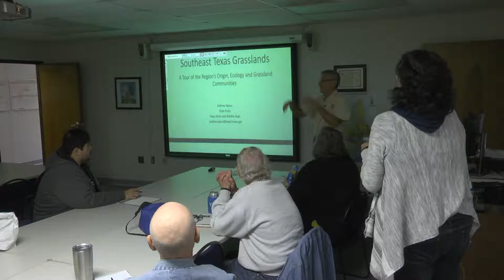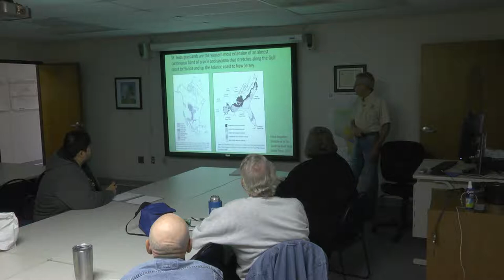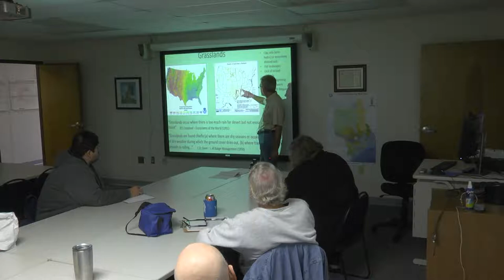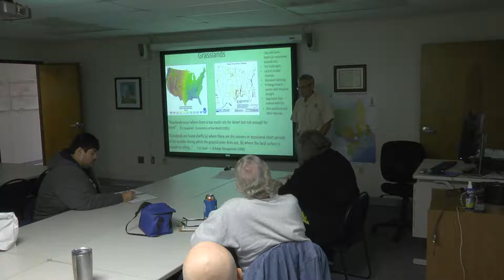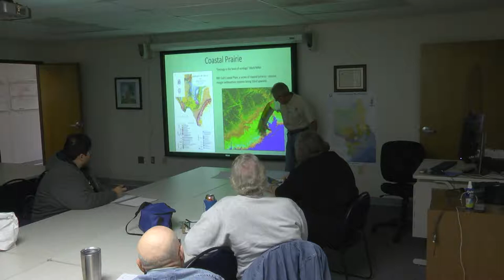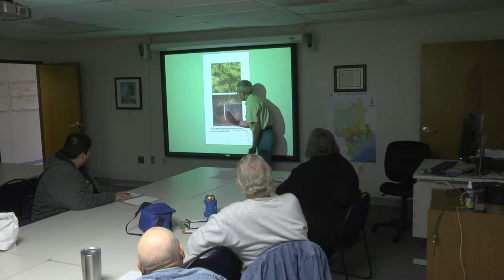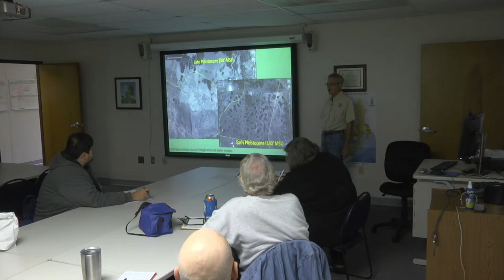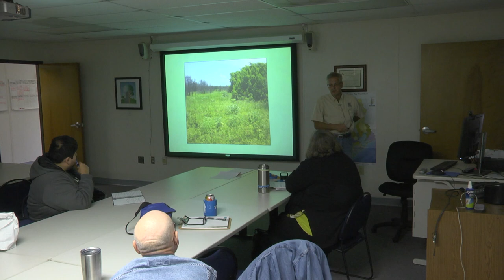Texas Envirothon | Southeast Texas Grasslands: A Tour of the Region’s Origin...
Presentation by Andrew Sipocz, Texas Parks and Wildlife Department
Texas Envirothon Teacher Workshop
January 6, 2018
Environmental Institute of Houston